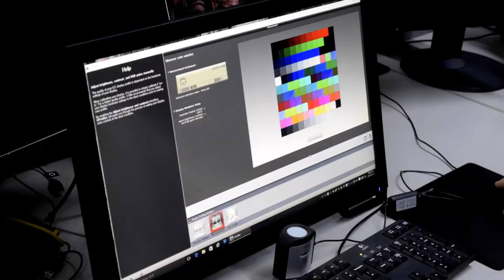x-rite i1 basic pro2 오픈박스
x-rite i1 basic pro2 오픈박스 동영상입니다.

제품 내용물을 확인 할 수 있습니다.